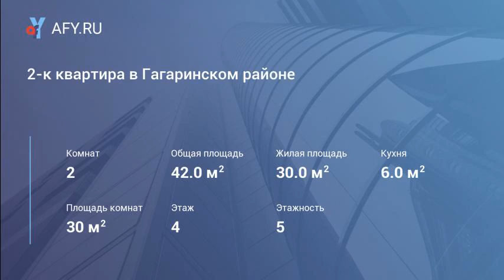2-к квартира в Гагаринском районе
Цена: 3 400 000 Руб.
Продается 2-к квартира в Казачьей бухте, состояние жилое советское. рядом конечная остановка 95 маршрута. балкон. комнаты смежные. поменяны окна и двери.